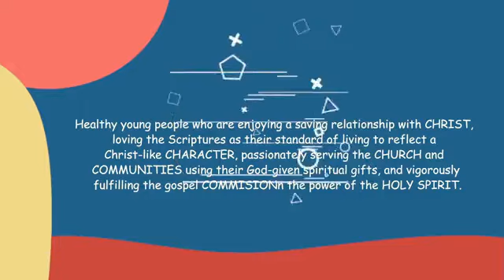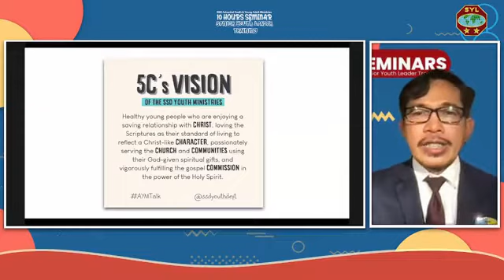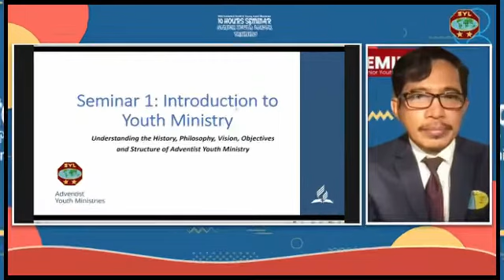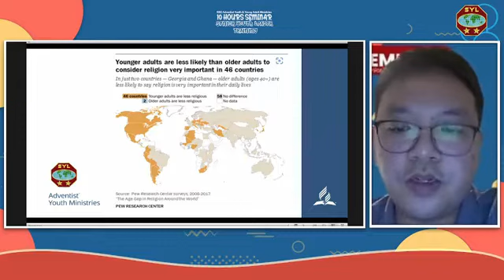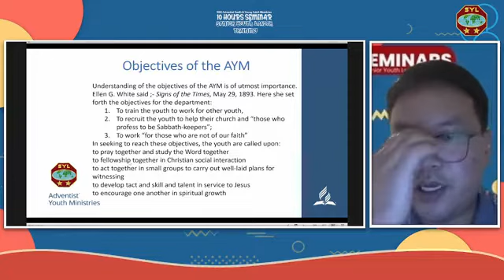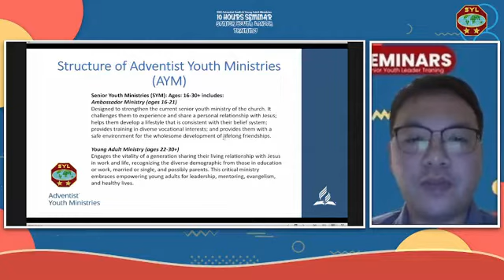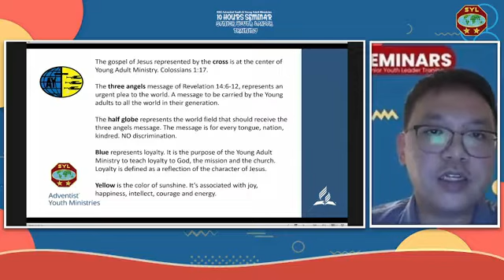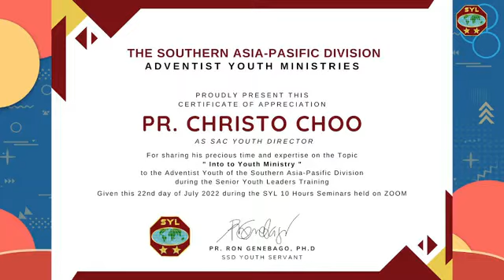1. "Introduction To Youth Ministry" - Senior Youth Leadership / SSD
SYL Seminar 1 - Information and introduction with Q & A. (July 22, 2022)